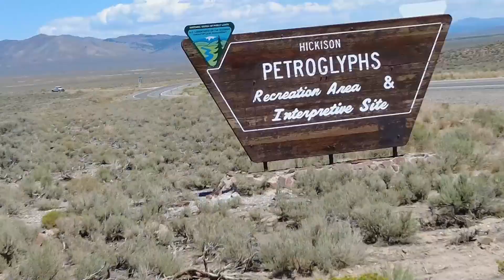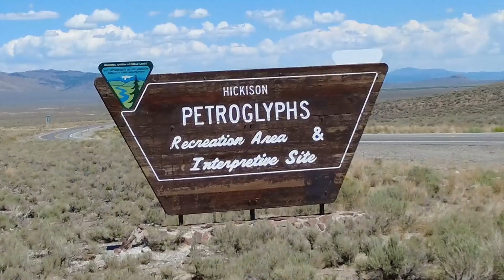Hickison Petroglyphs S3E36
On a road trip have you ever driven past a turnoff or something that seemed interesting but you felt you had to put miles behind you instead of stopping.  Well, in this episode we stop at a roadside turnoff that had a sign for Petroglyphs!  We have found that some of the most interesting highpoints of some trips can be the random stops you make along the way.  The Hickison Petroglyphs trail and campground is a great stop.  Located off HWY 50, it is a secluded and interesting place.  Come with us and explore this little visited spot!